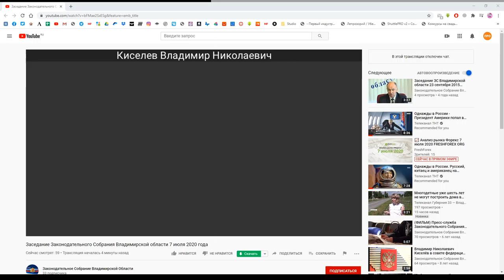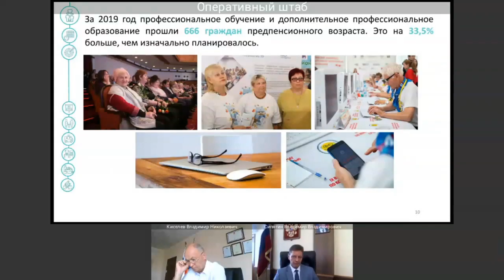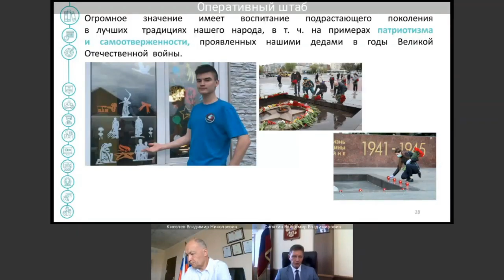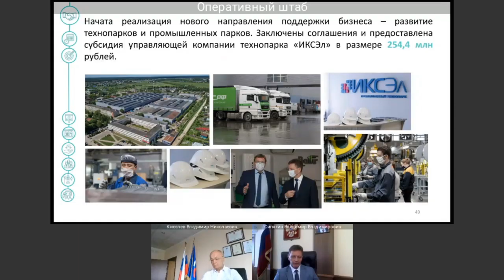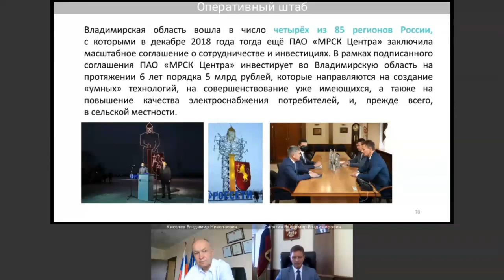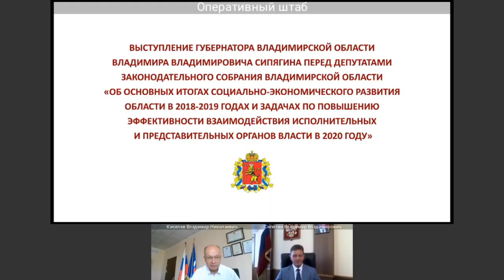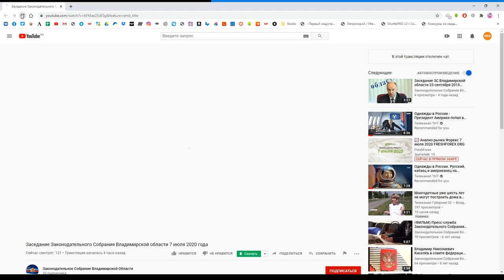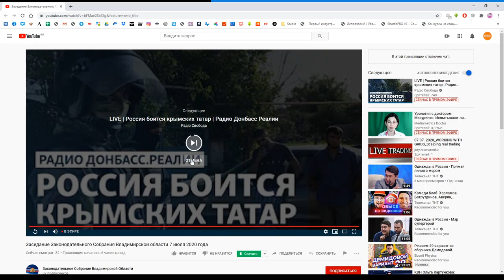Заседание Законодательного Собрания Владимирской области 7 июля 2020 года